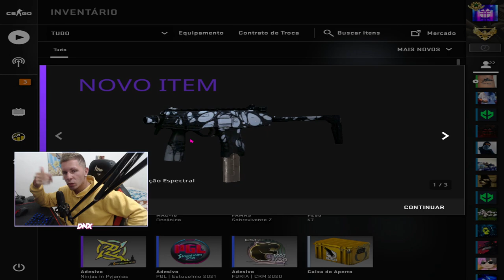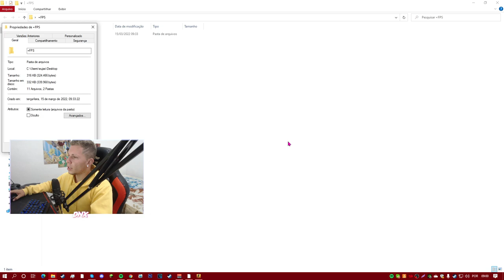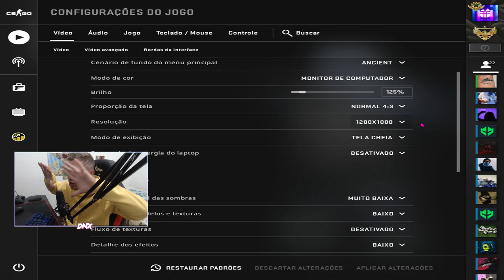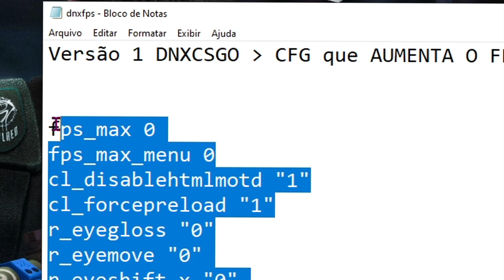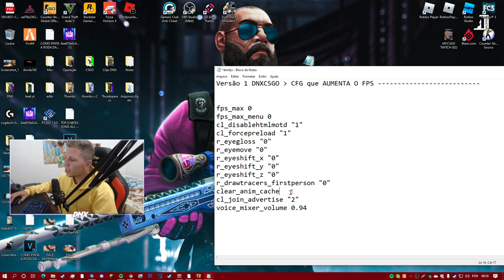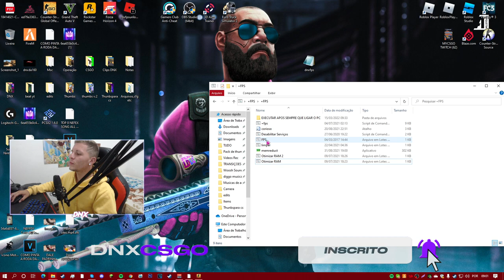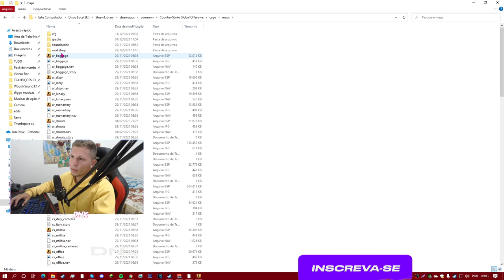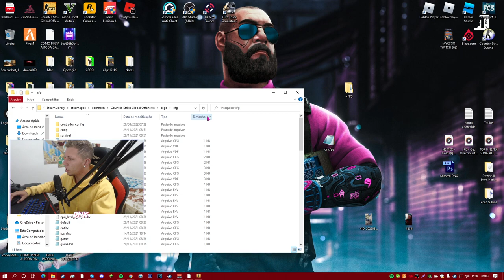COMO RODAR CSGO EM PC FRACO em 2022! ( Como Aumenta o FPS do CS:GO )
► OOO MELHORRRRR, TENHO UM SEGREDO PARA VOCÊS

CANAL DNX TÁ DE VOLTA MEUS AMORES, COMPARTILHEM PARA OS AMIGOS pra VOLTA com AS LIVES do CANAL e muito MAIS...

Hoje vou passa para vocês o método para aumenta o fps do csgo , tenho muito tempo com isso e acredito que posso passa para vocês o melhor jeito e modo, assista até o final..

Link dos arquivos que vocês vão precisar vai tá nos comentários fixados